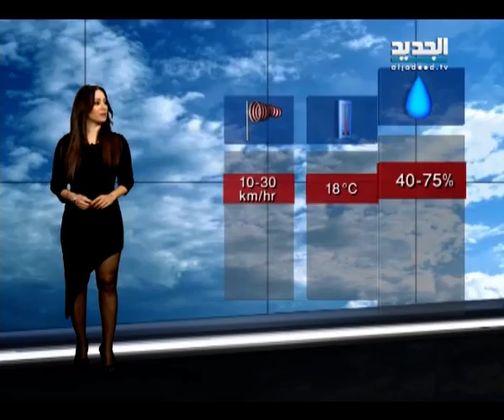نشرة الطقس المسائية 07-02-2015